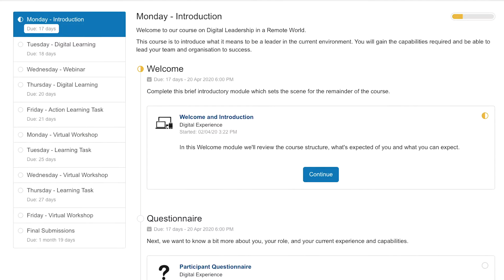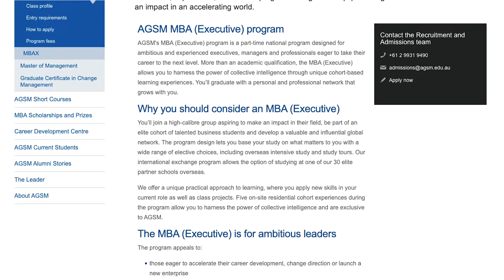AGSM Virtual Learning | AGSM Short Courses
Navigate ambiguity. Respond to challenges. Realise opportunities.

Today’s leaders and professionals are being challenged to deliver value for their organisations while working in a flexible and increasingly virtual environment. AGSM Virtual Learning is designed to help you navigate these challenges, from leadership to innovation and strategy.

Going beyond traditional online learning, AGSM Virtual Learning courses deliver practical and interactive experiences that develop new skills, embed best practice and shift behaviours and mindsets.

You will take part in live virtual workshops, action learning and coaching designed to deliver immediate, measurable and enduring outcomes.